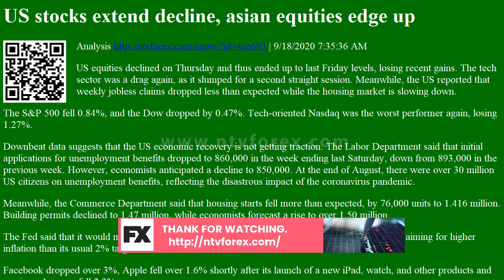Analysis US stocks extend decline, asian equities edge up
US stocks extend decline, asian equities edge up Analysis
. 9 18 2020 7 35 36 AM US equities declined on Thursday and thus ended up to last Friday levels, losing recent gains. The tech sector was a drag again, as it slumped for a second straight session. Meanwhile, the US reported that weekly jobless claims dropped less than expected while the housing market is slowing down. The Samp P 500 fell 0.84%, and the Dow dropped by 0.47%. Tech oriented Nasdaq was the worst performer again, losing 1.27%. Downbeat data suggests that the US economic recovery is not getting traction. The Labor Department said that initial applications for unemployment benefits dropped to 860,000 in the week ending last Saturday, down from 893,000 in the previous week. However, economists anticipated a decline to 850,000. At the end of August, there were over 30 million US citizens on unemployment benefits, reflecting the disastrous impact of the coronavirus pandemic. Meanwhi...